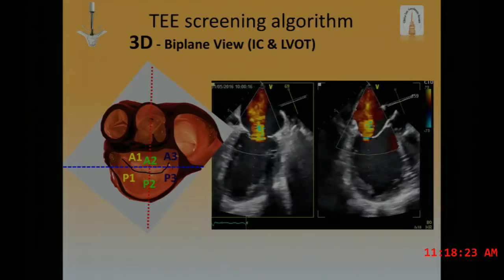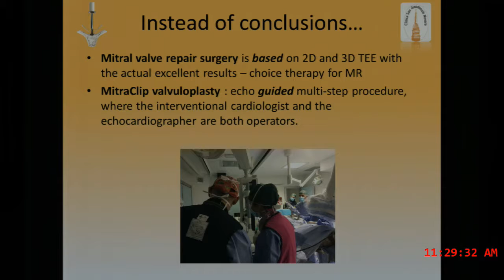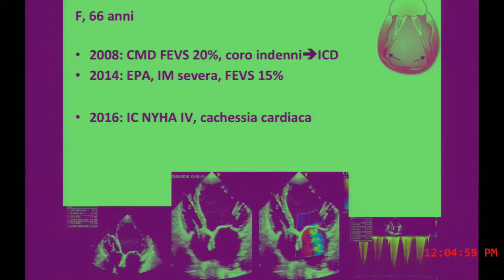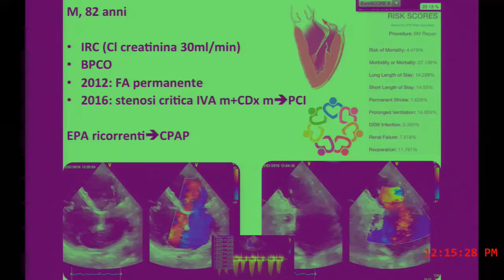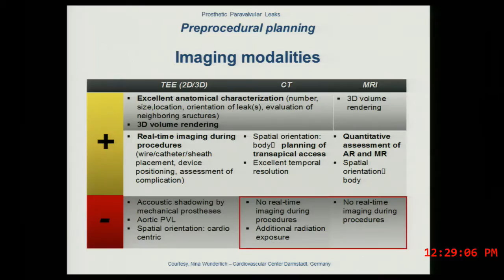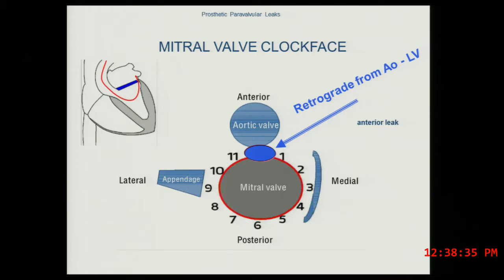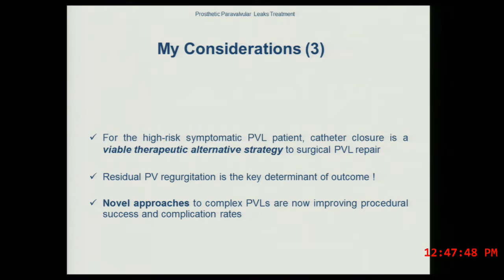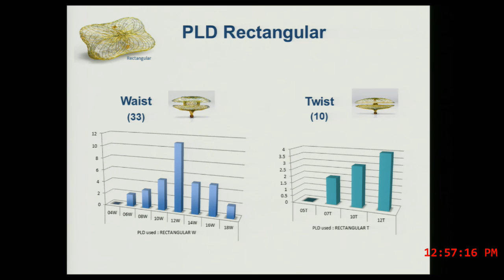Corso ECM Cardioteam: Innovazioni nell'interventistica mitralica (Part 3)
Corso ECM Cardioteam: Innovazioni nell'interventistica mitralica
17 Dicembre 2016, Novarello